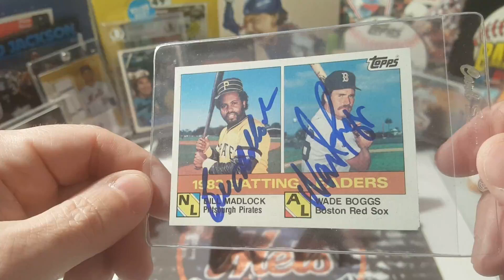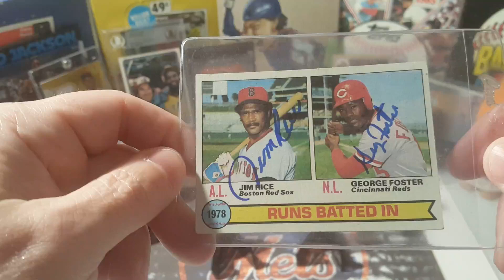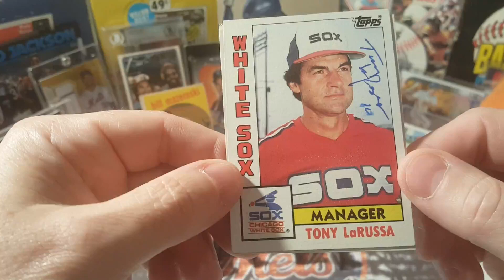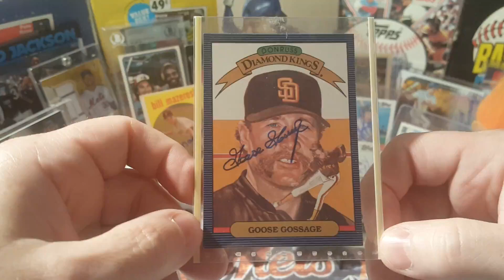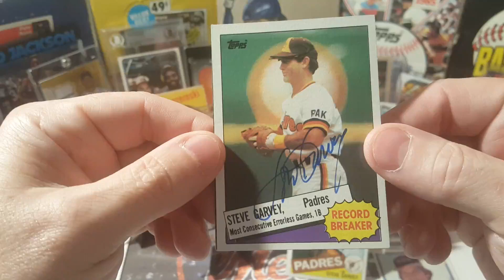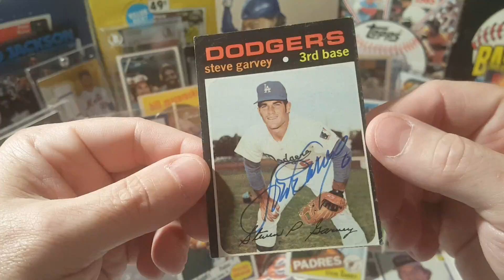TTM (Through The Mail) Ep. #55. 8 Returns, MLB HOF'ers And Borderline Should Be Hall Of Famers!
Hi everyone, please enjoy my latest successful TTM (Through The Mail) returns. We have a some great returns from some former big league Hall of Famers and should be Hall of Famers!
We have a 10x All-Star, World Series champ in 1981, 4x Gold Glove winner, N.L. MVP, and 2x NLCS MVP!
A former 6x All-Star, 3x World Series champ, A.L. MVP and CY Young winner in 1971, pitched a no-no, and is a member of the Athletics Hall of Fame and Giants Wall of Fame.
A former 9x All-Star, W.S. champ in 1978, and, 3x A.L. saves leader!
A former big league player turned manager. Led the Athletics to a World Series title and the Cardinals to two titles. A member of the Athletics and Cardinals Halls of Fame. Currently the manager of the Chicago White Sox.
A 10x All-Star, 2x W.S. champ, and 8x Gold Glove Winner!
An 8x All-Star, A.L. MVP, 3x A.L. homerun leader and 2x A.L. r.b.i. leader.
A former 3x All-Star, W.S. champ in 1979 with the "We are Family" Pirates. Also a 4x N.L. batting champ!
Finally, a 12x All-Star, 5x A.L. batting champ, W.S. champ, and 2x Gold Glove winner!

Steve Garvey - 17 days - $5 per

Vida Blue - 20 days - $10 per

Goose Gossage (HOF) - 23 days - $10 per

Tony LaRussa (HOF) - 23 days - Free

Bill Mazeroski (HOF) - 8 days - $10 per

Bill Madlock - 16 days - $10 per

Wade Boggs (HOF) - 10 days - $10 per